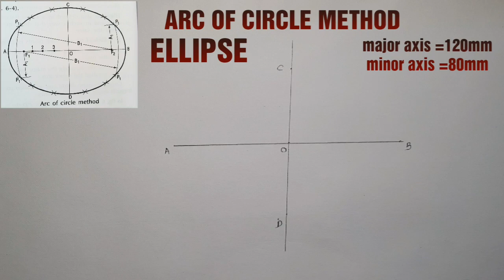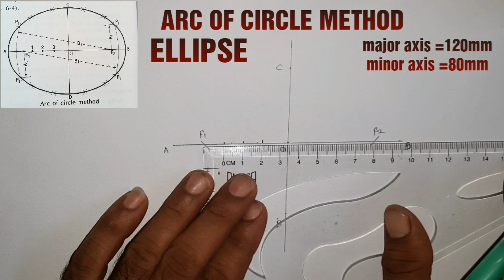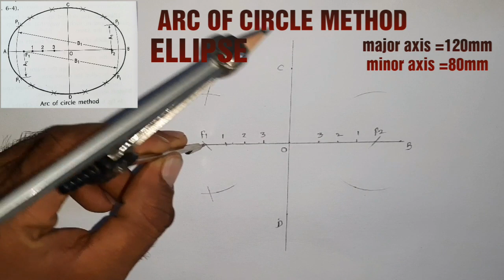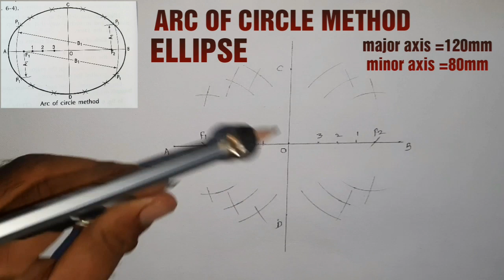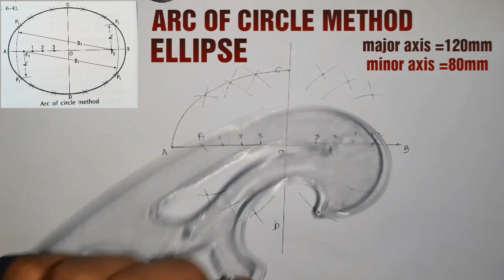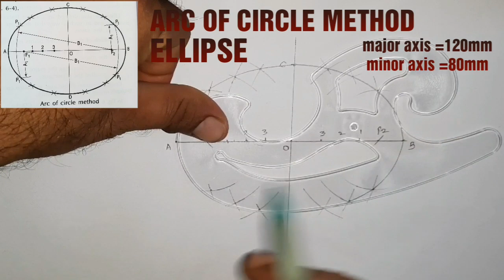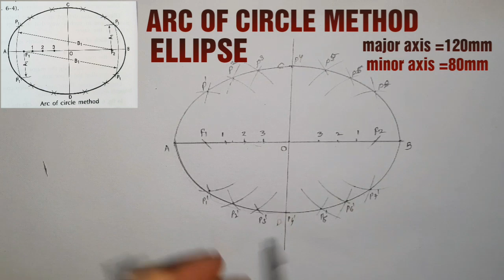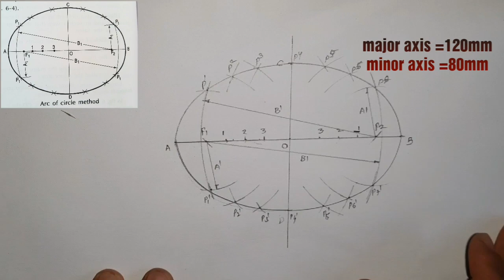EASY TO DRAW ELLIPSE (ARC OF CIRCLE METHOD)